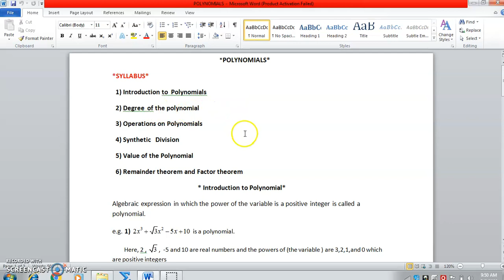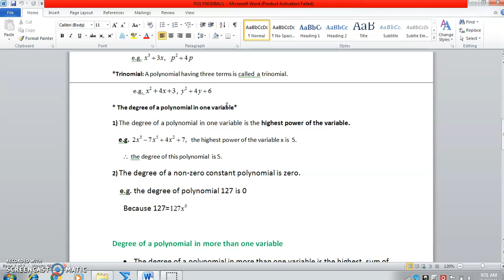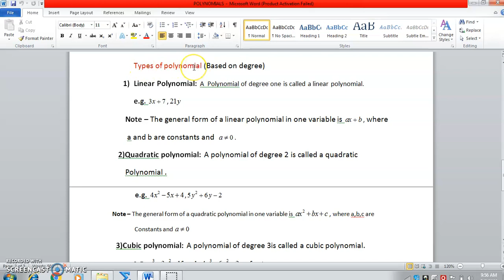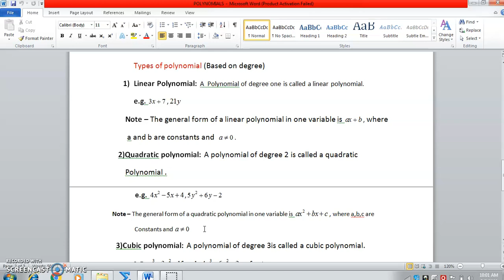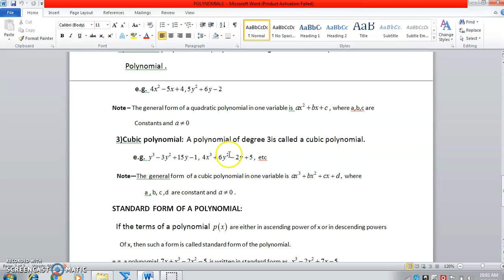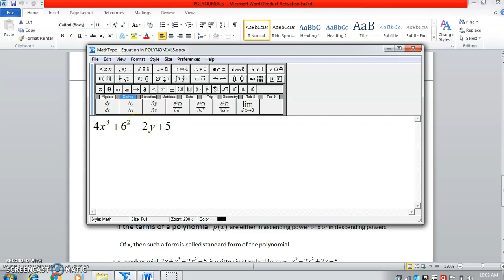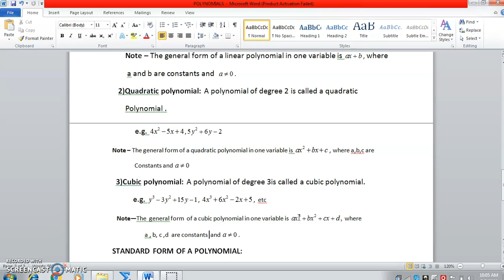Polynomial V 3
Polynomial Lecture
9th Class Mathematics
By-Dharmendra Chaubey